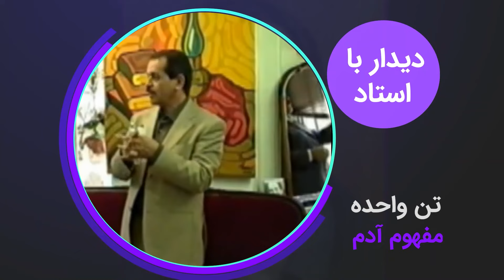تن واحده و مفهوم آدم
این ویدیو بخش کوتاهی از دیدارهای محمد علی طاهری با مربیان و شاگردان در دهه هشتاد شمسی می‌باشد. شما می‌توانید بقیه مباحث مطرح شده در این جلسه را در پلی لیست مربوطه دنبال بفرمایید. موضوع این ویدیو: تن واحده و مفهوم آدم